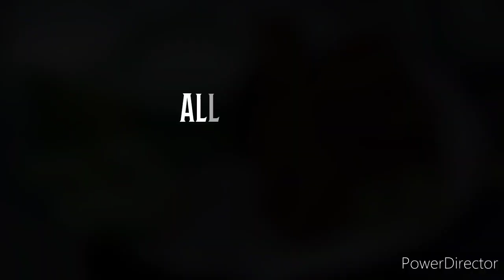Eid special Recipe 6 | Juicy chicken Shami kabab | Very easy and tasty | NF